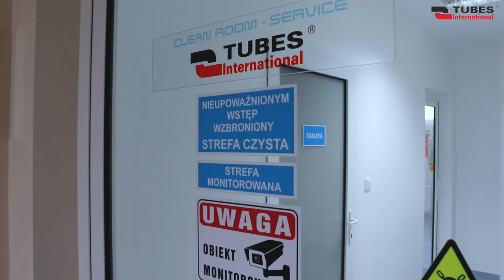Tubes International Cleanroom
Strefa Czysta umożliwia zapewnienie wysokich standardów w zakresie czystości produkcji, pakowania oraz konfekcjonowania przewodów i węży dla branży farmaceutycznej i biotechnologicznej. Profesjonalny sprzęt, jaki stanowi wyposażenie Strefy, umożliwia skuteczne sprawdzanie zewnętrznych i wewnętrznych powierzchni produktów oraz gwarantuje bezpieczny proces ich konfekcjonowania. Pozwala nam to zadbać o takie własności węży, jak czystość, szklistość, krystaliczność, przezroczystość oraz gładkość i wyjść tym samym naprzeciw wymaganiom Klientów, oczekujących wysoko parametryzowanych węży i przewodów przemysłowych, których właściwości sprawdzą się w bardzo specjalistycznych i precyzyjnych aplikacjach. Węże opuszczające Strefę Czystą są szczelnie zapakowane a ich opakowania zawierają etykietą informacyjną o produkcie.